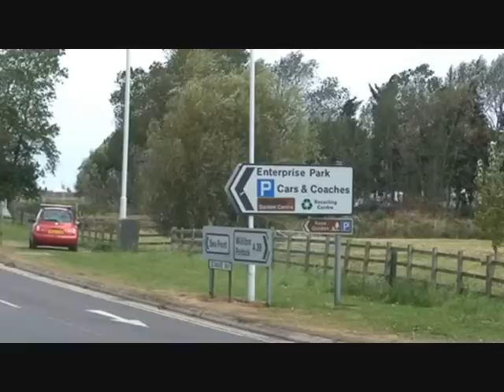RAIL ROAD CROSSINGS AT MINEHEAD ON THE WSR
There was a strong wind blowing and the road traffic noise was high when it flowed, but I think there is sufficient interest in the train movements around lunchtime on the Saturday of the Gala on 3 October 2009 to make it worthwhile uploading this video!